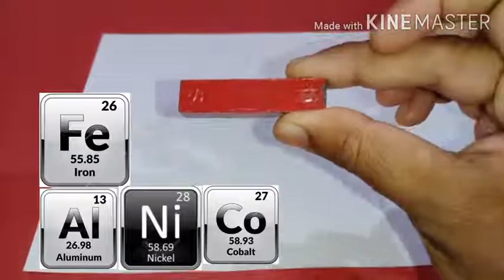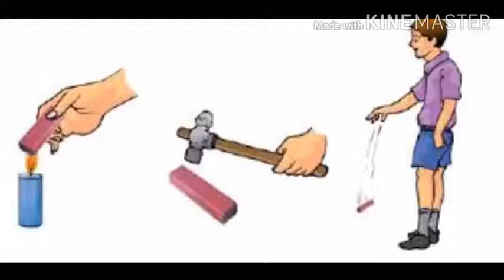Magnet Types, preparation, preservation in Kannada ಕಾಂತದ ಪ್ರಕಾರಗಳು,ತಯಾರಿಕೆ ಮತ್ತು ರಕ್ಷಣೆ